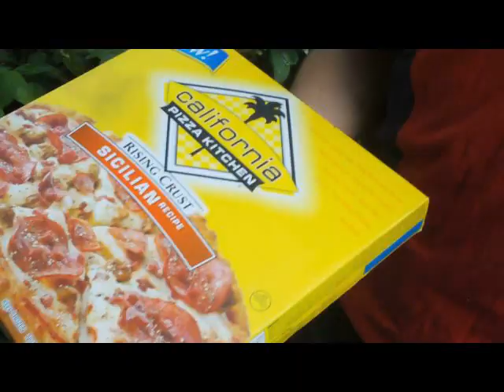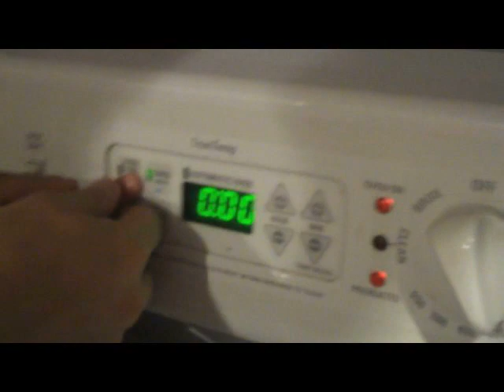pizza boy jr.mov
A family's life is forever changed after ordering a pizza, delivered by the pizza boy.